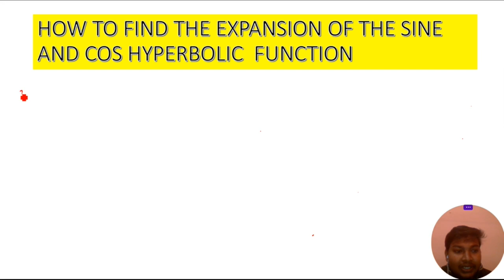EXPANSION OF SINE AND COS HYPERBOLIC FUNCTION